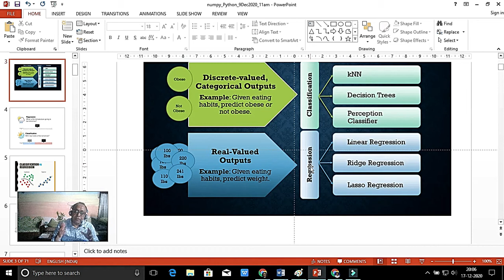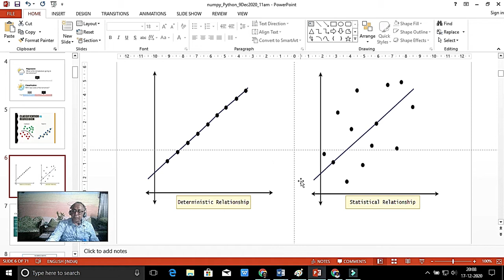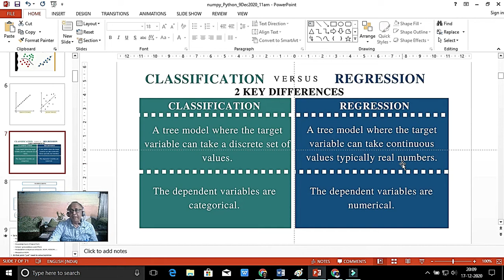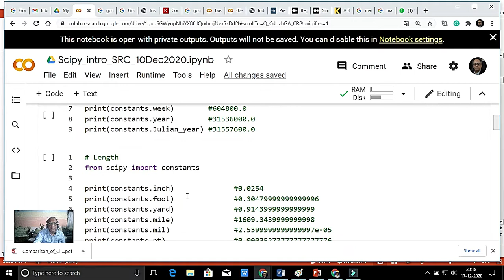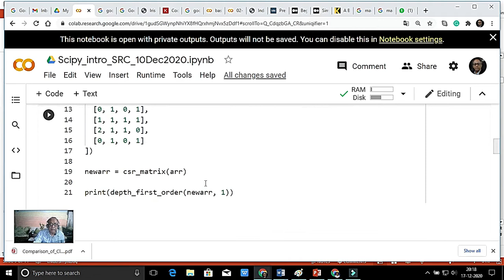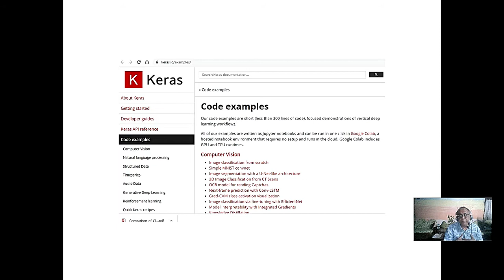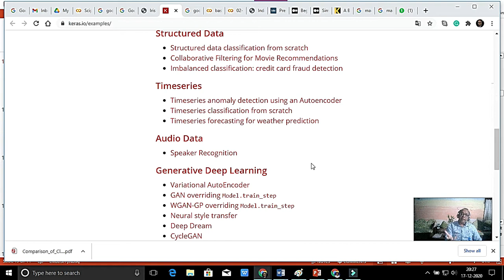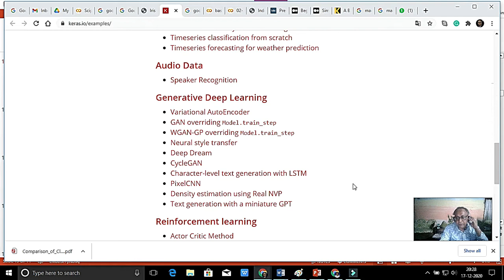Regression Vs Classification in Supervised learning 17-Dec-2020 online class. Plz see description.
Regression Vs Classification in Supervised learning 17-Dec-2020 online class.